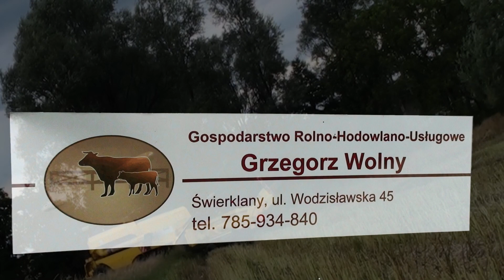Żniwa Rzepakowe 2012 - New Holland TC 5070, T6070, T5060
Koszone 20 lipca
Plon ok. 4 t/ha